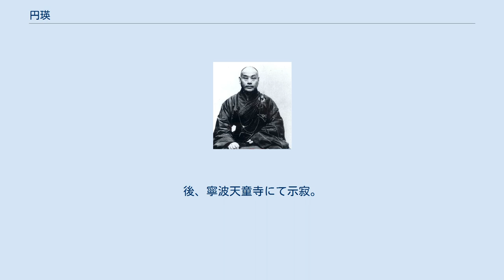円瑛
円瑛（えんえい、1878年 - 1953年9月12日）は、中国の禅僧。
字は円瑛、法名は宏悟。
韜光と一吼堂主人は道号である。
福建省古田県出身で俗姓は呉氏。
「楞嚴獨歩」とも称される。
 1878年、福建省古田県仏教の熱心な信者の家庭に生まれる。
父は元雲、母は闕氏。
五、六歳の時に両親が亡くなって、叔父から彼の生活を照応する。
10歳の時に出家を志したが、叔父は彼の出家に反対する。
19歳で福州鼓山の梅峰寺の增西上人に入門・受戒。
翌年、湧泉寺の妙蓮和尚のもとで具足戒を受ける。
後、大雪峰寺の達公和尚に師事して学び。
21歳の時、円瑛は冶開老和尚に従って禅宗を学ぶ。
25歳の時、浙江省寧波天童寺八指頭陀に師事。
 光緒34年、福建省泉州湧泉寺に住した。
宣統元年、寧波接待寺住職に当選。
寺には住まなかったが再興に尽力し。
1912年（民国元年）、中国仏教総会参訳長に就任。
民国6年、寧波仏教会会長に当選、僧民学校創設。
民国9年、円瑛は北京に仏法を宣揚する。
民国11年、円瑛はシンガポール、ペナン島等の寺院で仏教を広めている。
民国12年、泉州に帰り、開元寺を修築する。
民国18年5月、中国仏教会会長に就任。
民国19年、寧波天童寺住職に当選。
民国26年正月、福建省泉州湧泉寺住職に当選。
1937年、円瑛は再び南洋に来た。
シンガポール、クアラルンプール、ペナン島などで募金。
民国28年、円瑛は上海に帰ってきた、円明講堂に住した。
民国34年、円明楞嚴専宗学院創設。
1949年、円瑛は上海で仏教を広めている。
1951年、北京亞洲と太平洋区域和平会議にも出席していた。
1953年、中国仏教協会第一任会長に当選。
後、寧波天童寺にて示寂。
享年76で入滅。
法臘57。